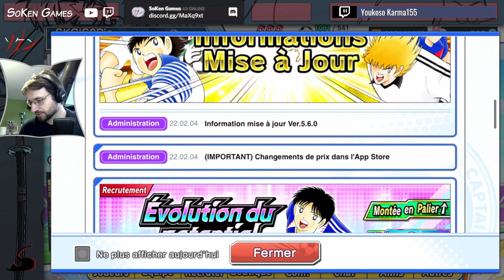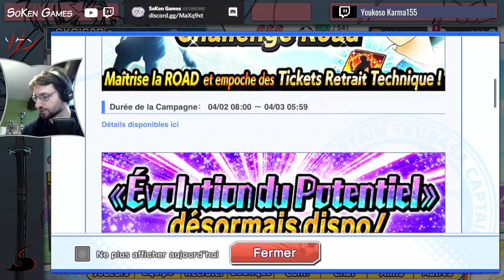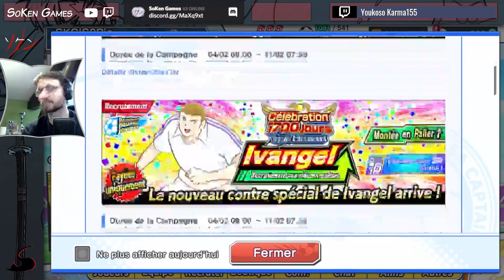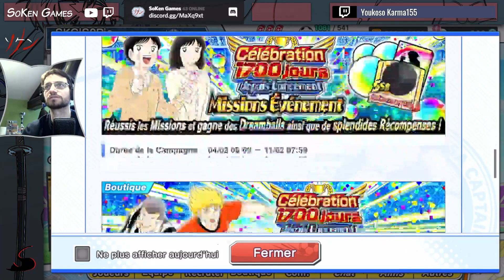361 - Un très bon Bluno 💪 ... encore || Captain Tsubasa DT || SoPic fr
00:00 News
10:53 Bonus co, missions, event
14:17 Buunaak HA
19:17 Misugi HA
27:11 Misaki HA
33:26 Bluno
43:48 Ivangel
51:33 Fago
01:05:10 Résumé des persos
01:08:55 Farm road et invocations
01:12:58 Farm et blabla

🔗 Nos liens 🔗
● Dream Analyzer :